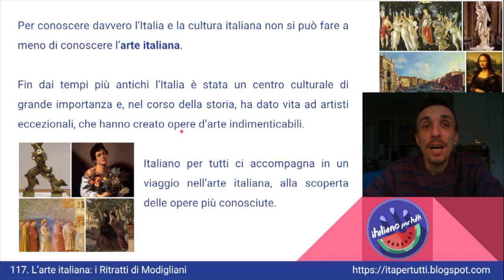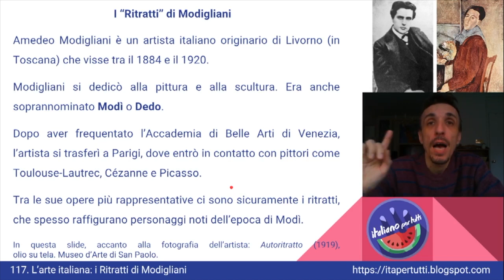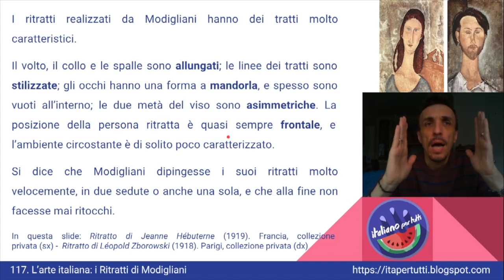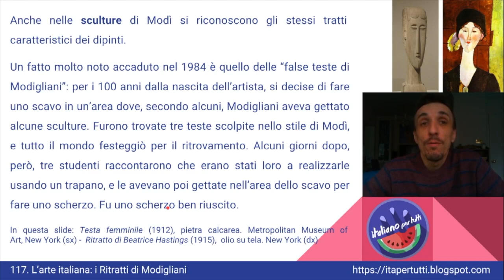117. I ritratti di Modigliani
Uno degli artisti italiani più conosciuti, famoso per i suoi ritratti dai "visi allungati".
Italiano per tutti - Corso di Italiano madrelingua